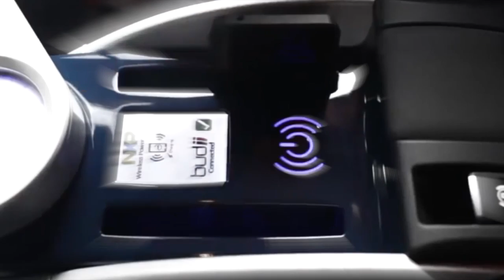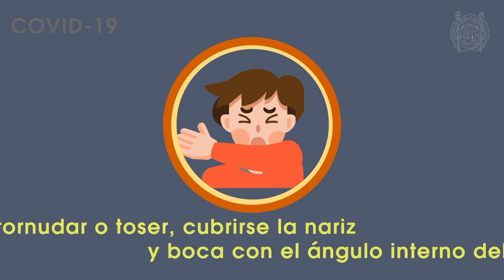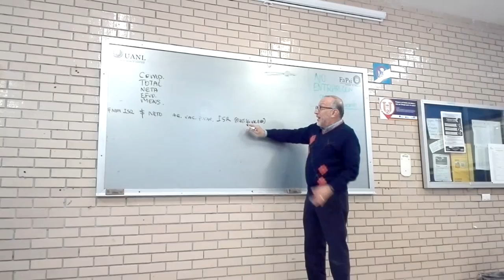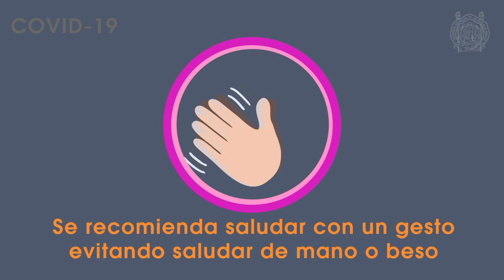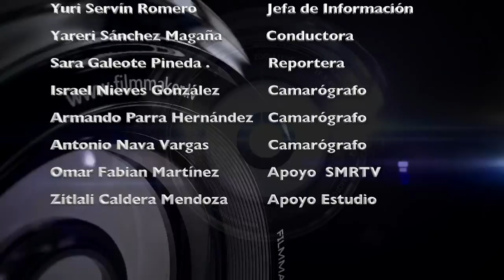LOS NICOLAITAS 4 DE ABRIL 2020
REPORTAJES, ENTREVISTAS, Y MÁS EN EL PROGRAMA DE LA UMSNH